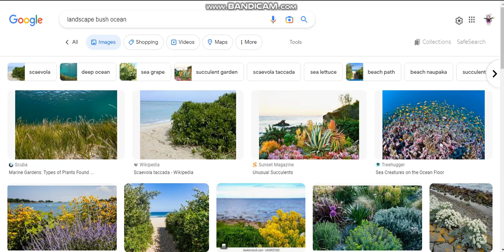Mar 31, 2023